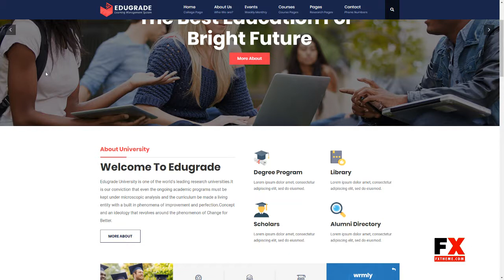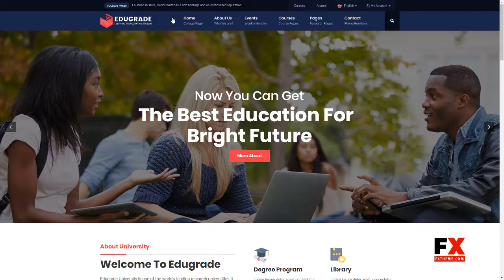Edugrade - Education WordPress Theme Tex Ryuunosuke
Framework Unyson

 Columns 4+

 Layout Responsive

 Tags college, College theme, education, education wordpress, elearning, learning management system, learnpress, lms, online courses, school, udemy, university theme